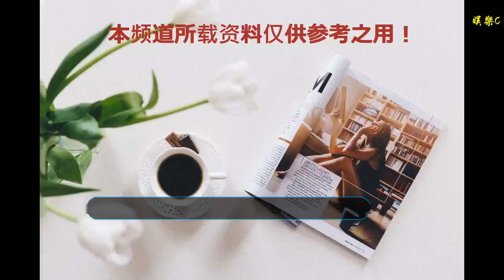亞裔男向多任美國總統發炸彈威脅信？現已認罪面臨10年監禁！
谢谢！
多家媒體報導稱，亞馬遜前員工，加利福尼亞亞裔男子熊高（Kao Xiong，音譯）本周在聯邦法庭認罪。熊高涉嫌向特朗普及前任總統發送炸彈威脅郵件。他還涉嫌向FBI官員及私營企業等發送威脅信件。據加利福尼亞州奇科市（Chico）的日報“Chico Enterprise-Record”報導，法庭文件顯示，34歲的加州奧羅維爾男子熊高涉嫌在2017年發送了150多封威脅和惡作劇信件，包括死亡威脅、炸彈威脅、暗殺威脅和敲詐勒索。一些信封里甚至裝有一種白色粉末狀物質，但最終被鑒定不是危險品而是面粉。法庭記錄顯示，周四（1月3日），在加利福尼亞州東區聯邦地區法院上，熊高承認他利用郵件來傳遞有關一個爆炸裝置的虛假威脅。法庭將在3月對其判刑，熊高面臨最多10年的監獄生活。根據一項刑事訴訟，據信熊高從2017年1月便開始發送威脅信件。其他被攻擊的目標還包括前總統老布什和小布什、奧巴馬、《紐約時報》及其他私營企業等。在一封被送給德克薩斯州沃思堡國際機場的信件中，發信者謊稱有炸彈，并恐嚇說，“每個人都將會死亡”。福克斯新聞稱，熊高在法庭上承認，他之前曾因精神問題接受過治療。熊的律師辛德爾（Tim Zindel）認為，他的這些行為和他的精神疾病有關。目前，沒有證據表明熊高曾制造過任何爆炸裝置，他告訴調查人員說，他沒有接觸過爆炸物訓練。熊高在2017年被進行了兩次調查采訪，一次是由美國特勤局主導，另一次則是由聯邦調查局（FBI）主導。他在兩次的調查采訪中，都否認了曾發送威脅信件。但在FBI的調查采訪后，熊非但沒有停止，反而加劇其行為，包括向對他進行調查采訪的FBI特工發送威脅信。該特工曾向熊高提供過他的名片。明尼阿波利斯的《星論壇報》報導稱，熊高曾是一名苗族難民，1984年在一個泰國難民營出生，并隨父母在1999年移居到美國。他曾是亞馬遜員工。
    關注了公號加拿大和美國必讀（ID：jianadabidu）的人，94%都成功留學移民出國了！